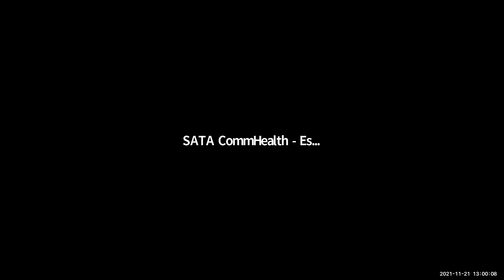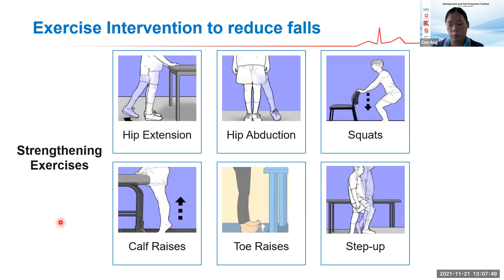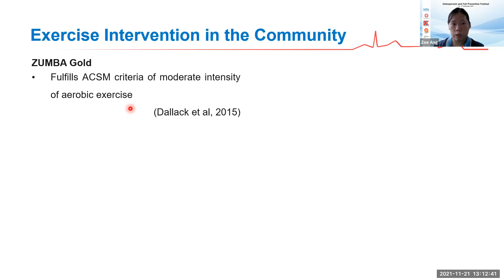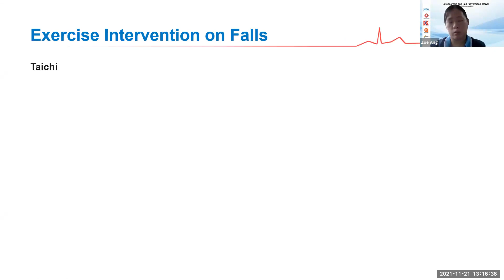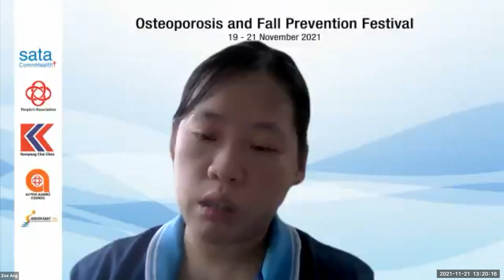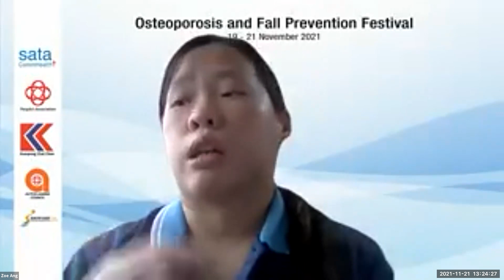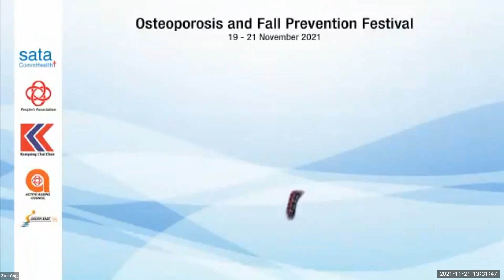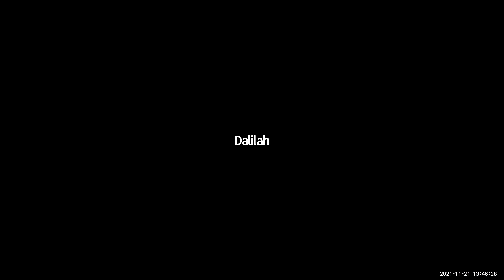Falls Prevention and Exercises for Elderlies in the Community by Ms Zoe Ang Xue Yi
Osteoporosis and Fall Prevention Festival
On 21 November 2021, 1pm - 2pm

Recurrent falls is a common occurrence in many elderly. Fear of falling often results in a vicious cycle of immobility, deconditioning and increased risk of falling. The risk of falls can be reduced via simple balance and strengthening exercises. Find out how you can conduct these simple exercises in your neighbourhood and in the comforts of your home.